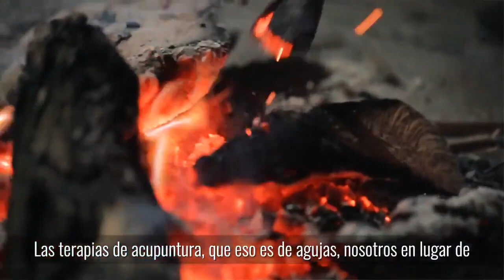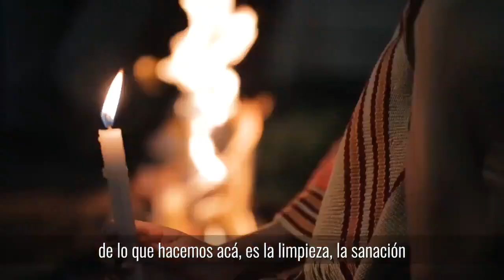NuestrosIndígenas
Muchas cosas que aprender de la sabiduría de Nuestros Indígenas de la comunidad Muisca que vive en Bosa.

La medicina tradicional y sus saberes ancestrales, especialmente de sus mujeres, enriquecen la diversidad cultural de Bogotá.

Conozca más sobre sus usos y costumbres.